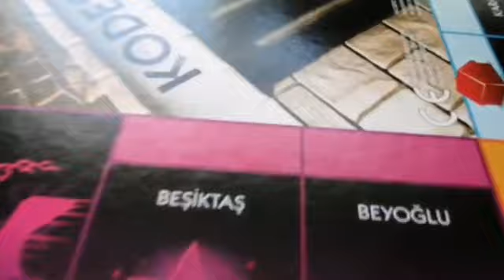MONOPOLY OYNADIK KENDİ KURALLARIMIZLA GÖRE | ÇOK EĞLENDİK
Merhaba ben eray ve eren
Slime ile başlayan youtube serüvenimde her gün Eray ve Eren ailesi için birbirinden güzel videolar paylaşıyorum kanalımda challenge,komik , kendin yap, vlog ,komik video  bulabilirsiniz Eray ve Eren Eğlenceyi çok seviyor

Diğer videolar👉

Hi 'lm eray and eren
Every  day l share beautiful videos for the Eray and eren family in my you tube adventure starling with slime challenge on my channel,funnyı Doit - yourself vlog,find fun video eray and eren loves fun